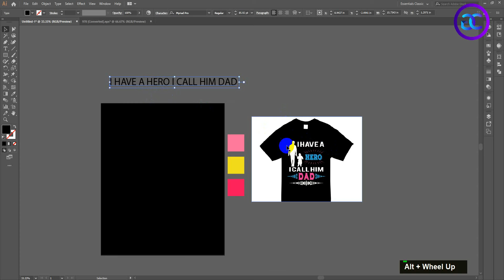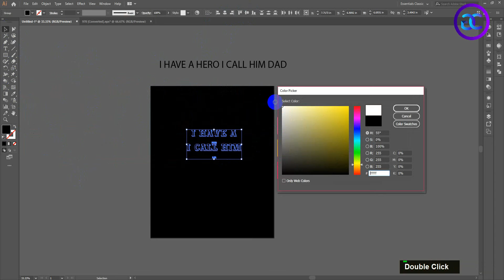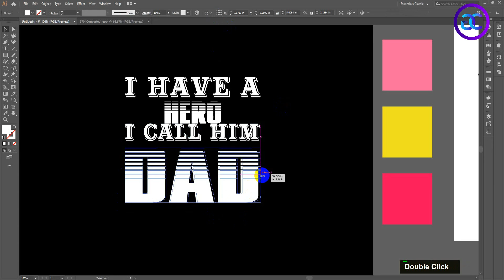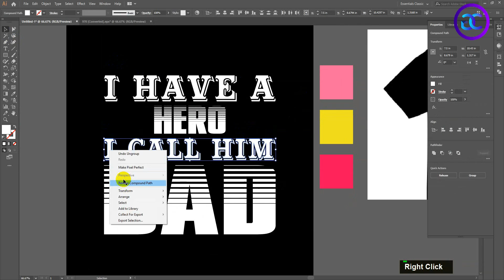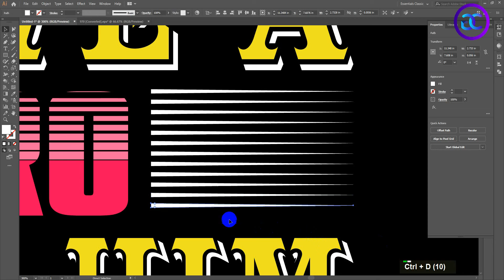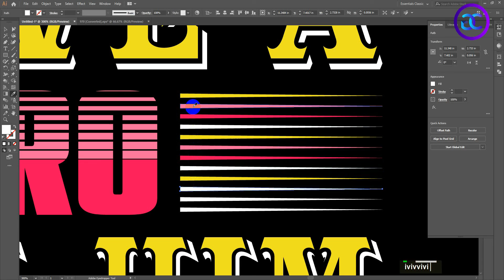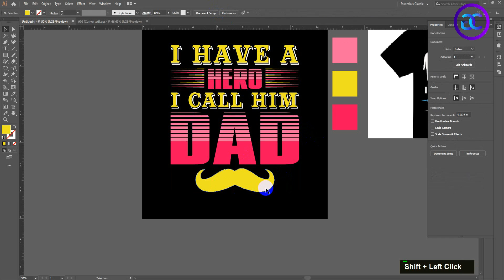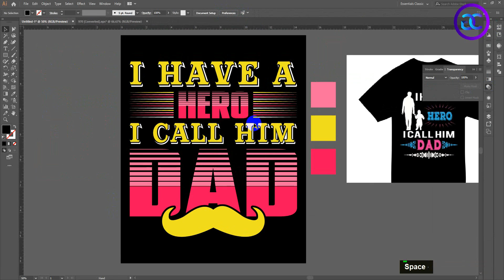How To Make A Typography T-Shirt Design In Adobe Illustrator II CustomTypography T-Shirt Design